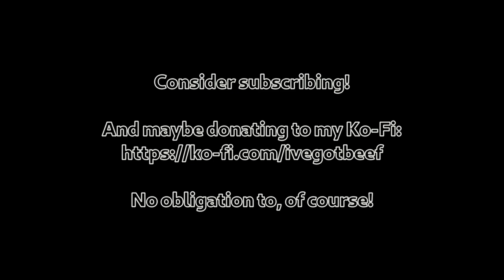I Believe I Can Hrm | Minecraft Meme